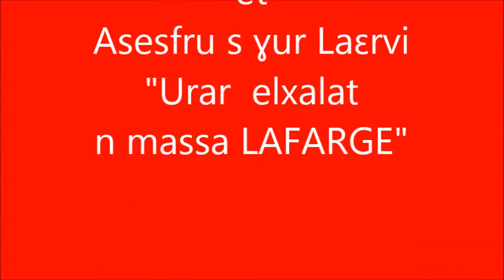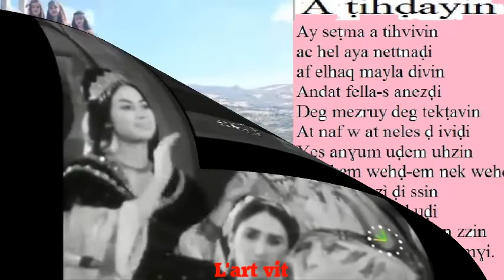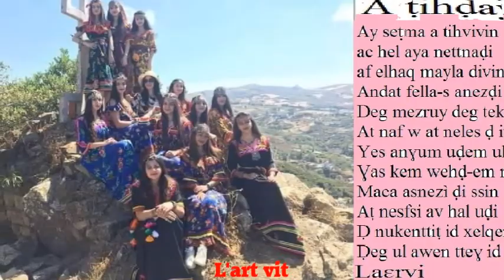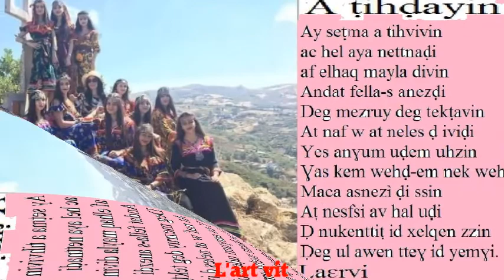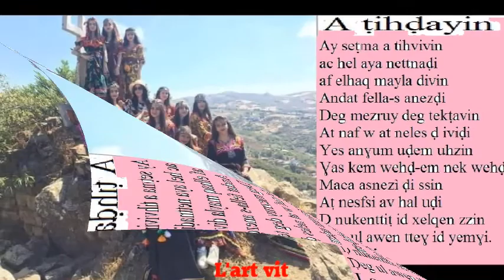LLA CHERIFA Urar n elxalat et Laɛrvi "Massa Lafarge"